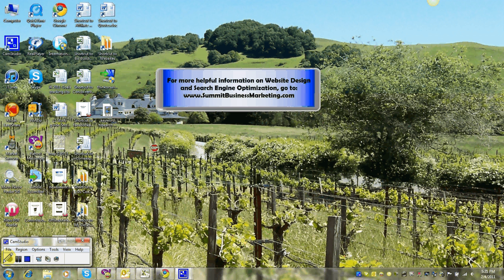Site for How to Market your Business Online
Here's an introduction to a website with tons of information on how to build a great wordpress website, keep it up to date, do local online marketing and work with search engine optimization specialists